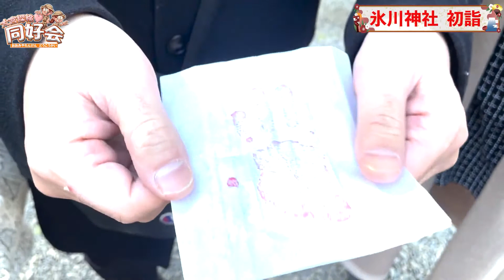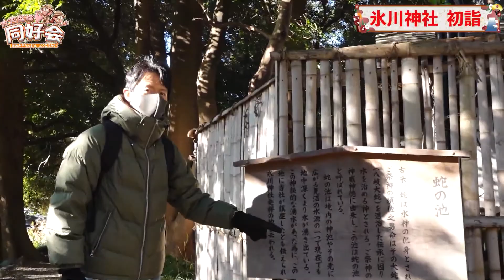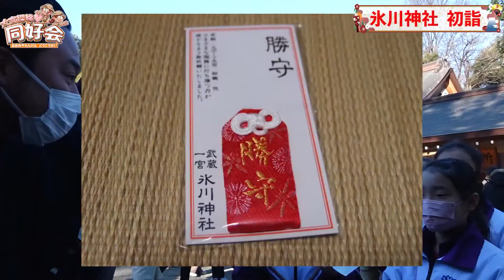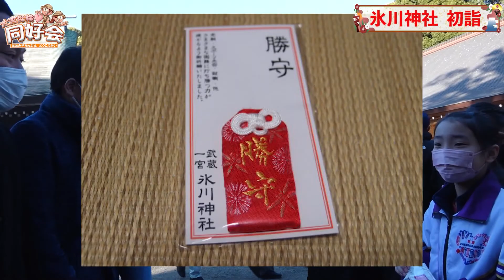【大宮探検♡同好会】Vol.61 氷川神社にものまね芸人と連れて初詣に行ってみた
郷ひろみのものまね日本一のHiBiKiとお笑い芸人タカギマコト、
Ｊ・ジェイダンサーが、大宮の街を探索！

※こちらの番組は、2022年1月9日に放送されたものになります。
そっくりものまねパフォーマンスのお店
VOICE BAR J★ジェイ
ものまね・お笑い・ダンスのパフォーマンスエンタメスペースです。